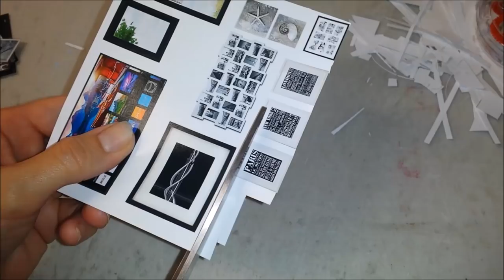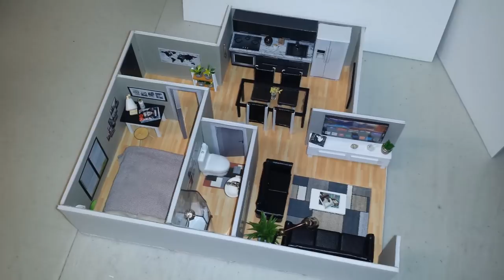DIY Miniature Modern Grey Dollhouse Apartment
DIY Miniature 1:12 Scale Modern Grey Dollhouse Apartment.